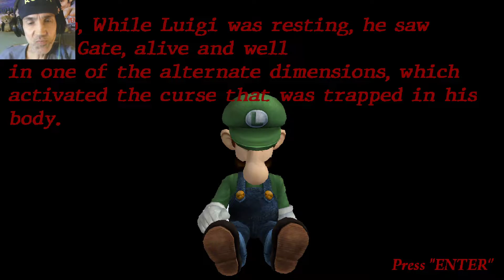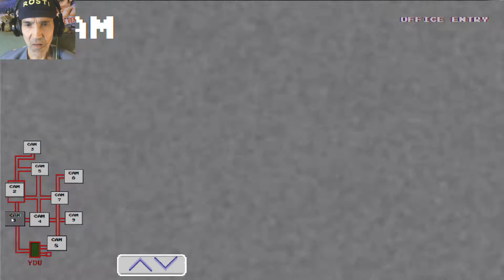OH MEIN GOTT! 😋 | FIVE NIGHTS AT WARIO'S 2: OUTCAST EDITION | LET'S PLAY FNAF FANGAMES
Five Nights at Wario's 2 : Outcast Edition

After the souls rested, Luigi saw Bruno still alive in one of the alternate dimensions, and due to the curse having a little more power over luigi, his soul possessed his body again, but this time, luigi used some help, Cursing Ashley, Yoshi, Kirby and Sonic along the way and following bruno to a recently re-opened Warioware Inc.